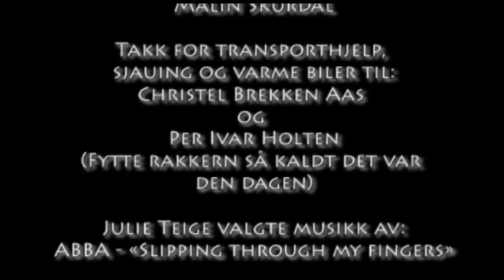Once upon a time in Vinstra